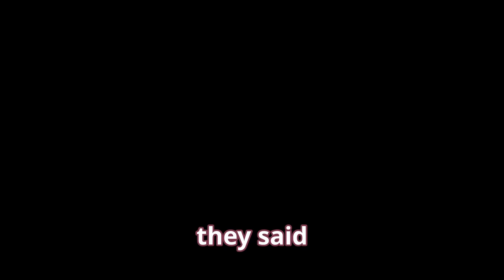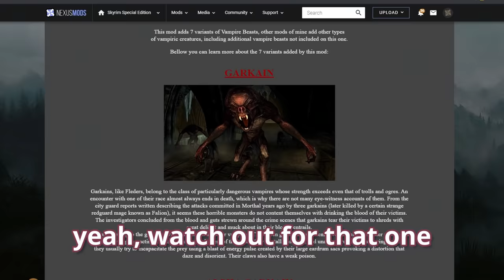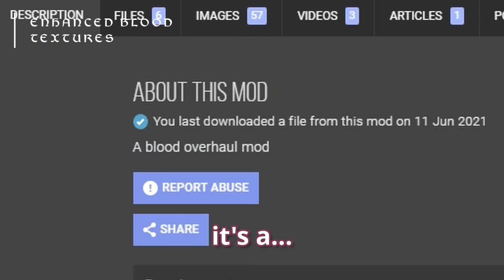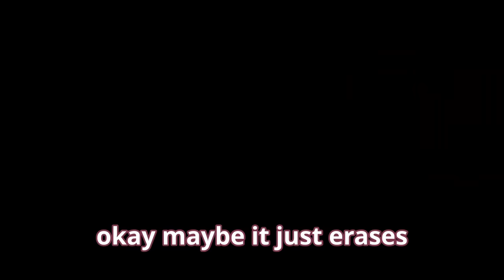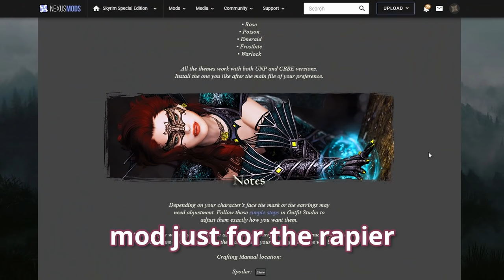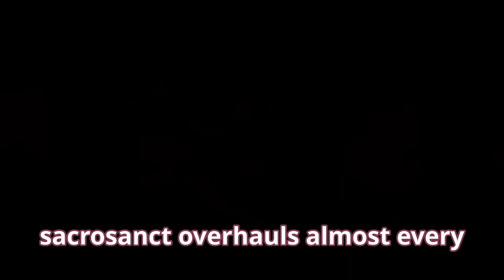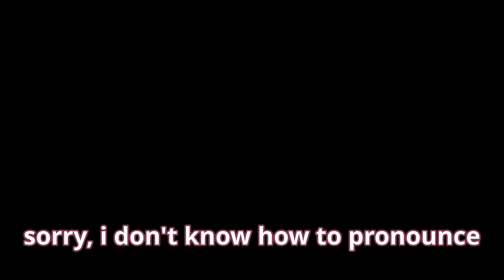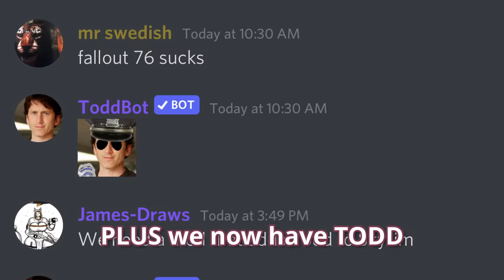I made Dawnguard vampires 100x better with these Skyrim mods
Skyrim Mods - DAWNGUARD vampires should have been this… This video is comprehensive Skyrim mod list that showcases the best DAWNGUARD and vampire mods available. With a little bit of modding magic we can transform the DAWNGUARD Skyrim Special Edition DLC into something completely different and 100 times more vampire-y.

Below are instructions for a good time...

All of these mods can be found on Nexus Mods

00:00 Supermoon Werewolf's Moon Vampire's Moon
by seinariania

1:22 Vampire Beasts- Mihail Monsters and Animals (MIHAIL SSE PORT)
by Mihail

2:32 Enhanced Blood Textures
by dDefinder

3:32 Cosmetic Vampire Overhaul
by JRICH604

4:24 DX Gwelda Vampire Outfit
by DeserterX

5:13 Lustmord Vampire Armor
by docteure

5:33 DX Crimson Blood Armor
by DeserterX

5:56 Humanoid Vampire Lords
by Adohleas

6:54 Sacrosanct - Vampires of Skyrim
by EnaiSiaion

10:23 Animated Dragon Wings By Anton SE
by Anton0028 ported by DRAGONJOE69 now maintained by EiraSvero

11:22 Vampire Lord Real Flying
by Keldis

You da 💣.